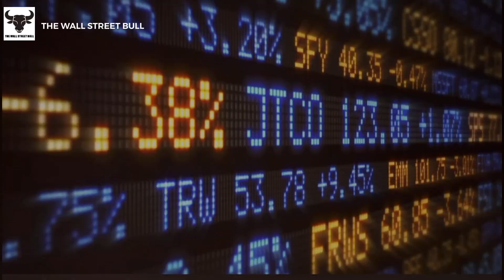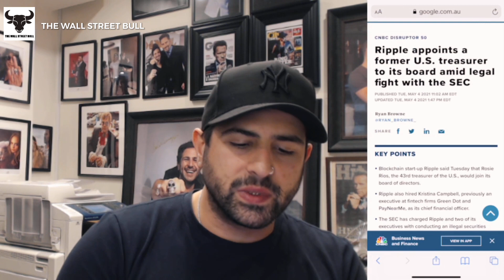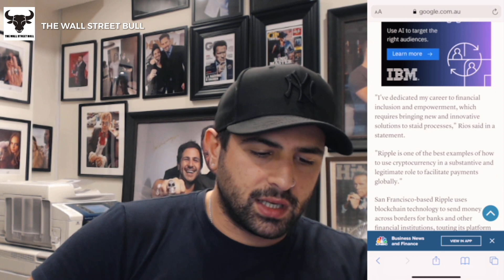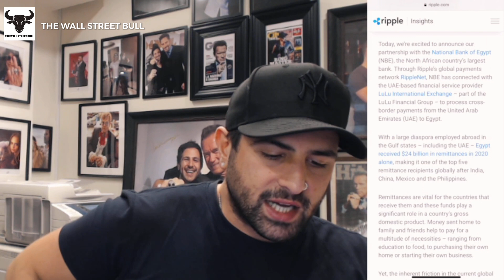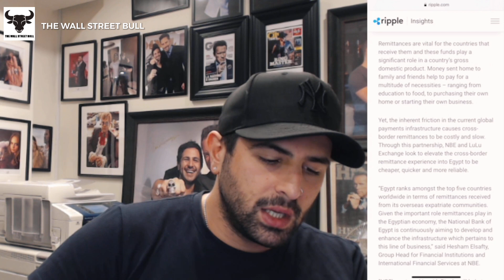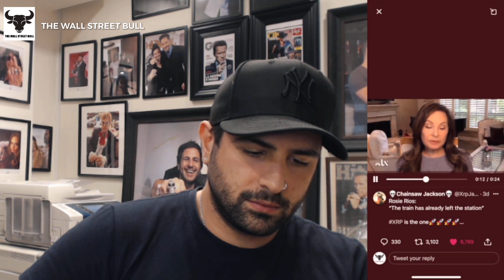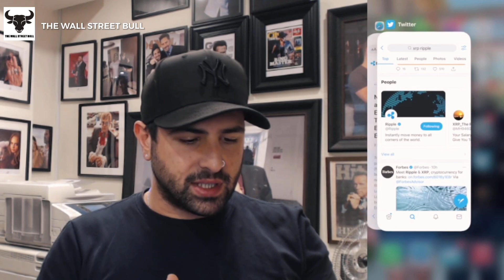XRP Coin | Ripple - I'm Buying Now - Update 24 May 2021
What Is XRP?

XRP is a cryptocurrency that runs on the XRP Ledger, a blockchain engineered by Jed McCaleb, Arthur Britto, and David Schwartz. McCaleb and Britto would go on to found Ripple and use XRP to facilitate transactions on the network. You can buy XRP as an investment, as a coin to exchange for other cryptocurrencies, or as a way to finance transactions on the Ripple network.

What Is Ripple / XRP Coin?

Ripple is a payments settlement system and currency exchange network that can process transactions around the world. The idea is that Ripple serves as a trusted agent in between two parties in a transaction as the network can quickly confirm that the exchange went through properly. Ripple can facilitate exchanges for a variety of fiat currencies, cryptocurrencies like Bitcoin, and even commodities like gold.

Ripple / XRP Coin News Update- 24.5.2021

National Bank of Egypt and LuLu International Exchange Connect Through RippleNet to Elevate Remittance Experience into Egypt

1. The Intelligent Investor: The Definitive Book on Value Investing. A Book of Practical Counsel (Revised Edition), Purchase

2. One up on Wall Street: How to Use What You Already Know to Make Money in the Market, Purchase

3. The Essays of Warren Buffett: Lessons for Corporate America, Fifth Edition, Purchase

4. Rich Dad Poor Dad: What the Rich Teach Their Kids About Money That the Poor and Middle Class, Purchase

5.

MONTHLY & QUARTERLY HIGH DIVIDEND PAYING STOCKS 2020
$PBA Pembina Pipeline Corp
$MAIN Main Street Capital
$XOM Exxon Mobil

HASHTAGS